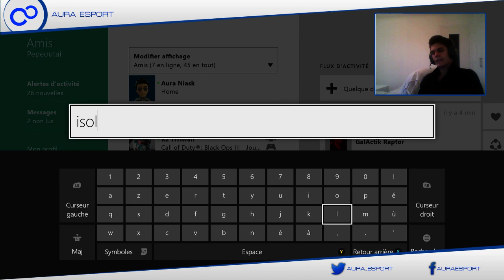[FR] BO3 GB @Forever_Pepe2 (Part 1)